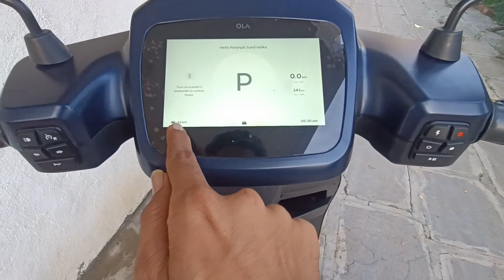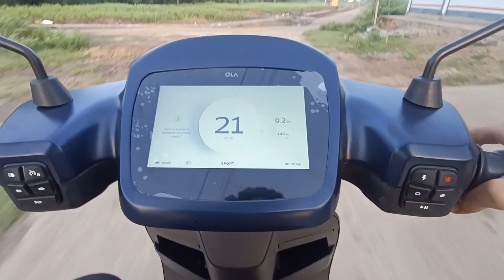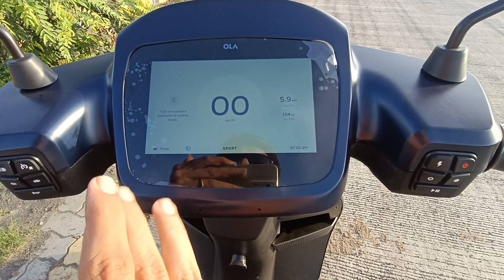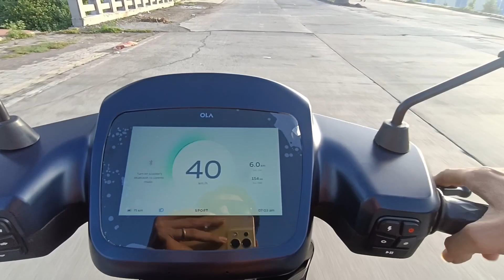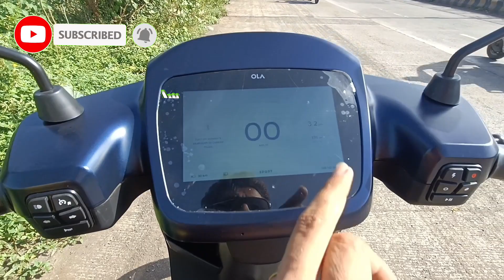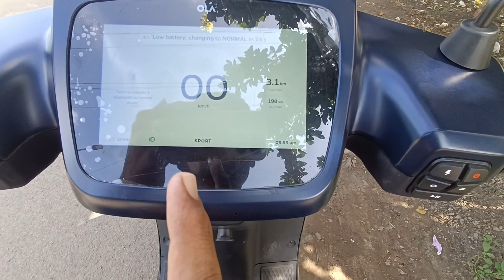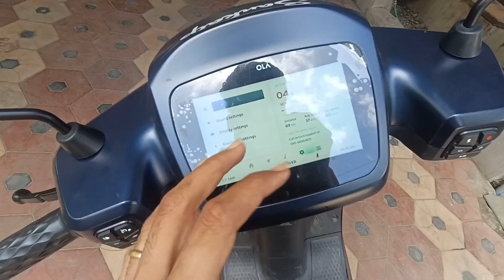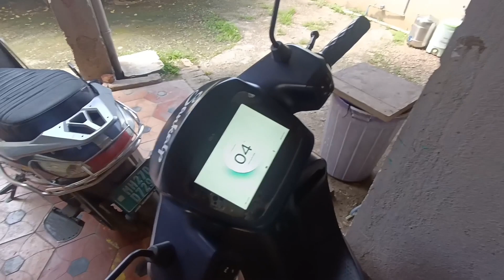OLA S1 AIR RANGE TEST🔥IN SPORTS MODE | FIRST ON YOU TUBE😍